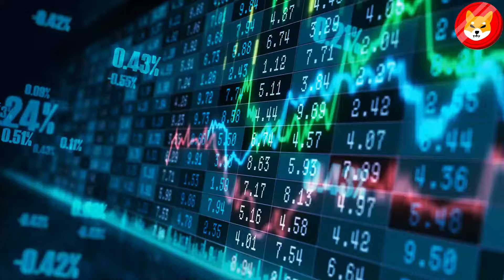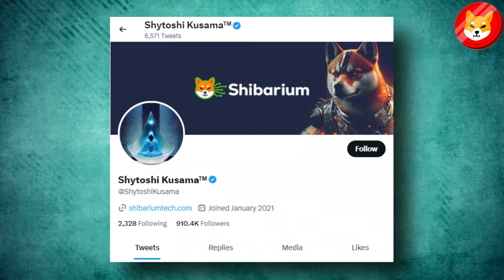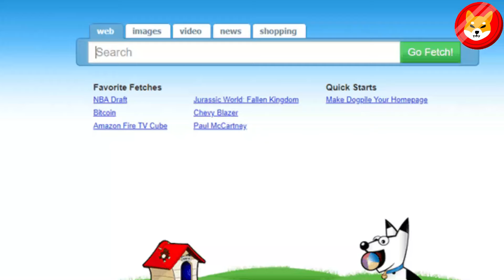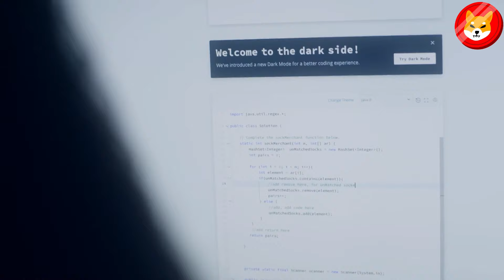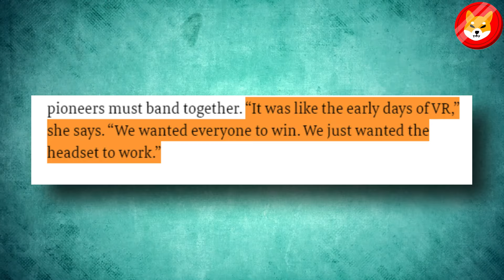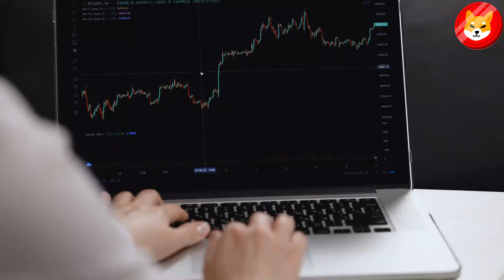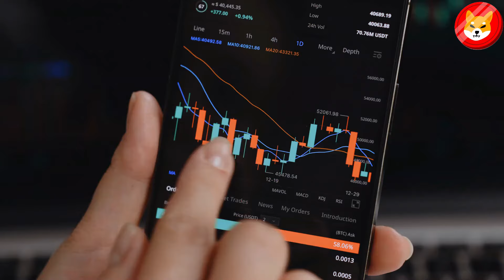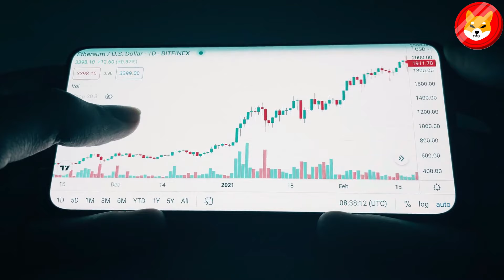NO F#KING WAY! SHIBA INU JUST DROPPED BIGGEST BOMBSHELL.. - SHIBA INU COIN NEWS TODAY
1. WHAT AMAZON JUST DID WITH SHIBA INU TO HELP IT REACH $1 THIS YEAR!!! - SHIBA INU COIN NEWS TODAY
2. SHIBA WILL GO SKYROCKET NEXT WEEK!! SHIBARIUM RELEASE DATE IS JUST ANNOUNCED!! - SHIBA INU NEWS
3. SHIBARMY: THIS LEAK MADE WHALES GO REALLY CRAZY WITH SHIBA INU COIN!! - SHIBA INU NEWS TODAY ||